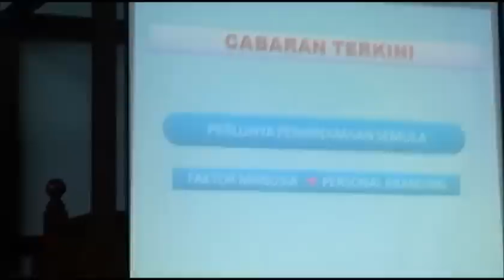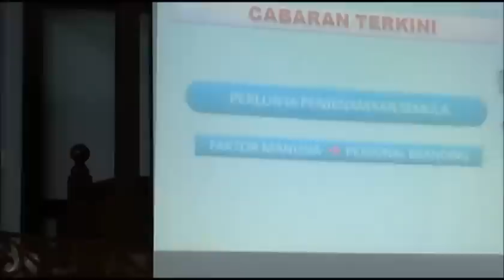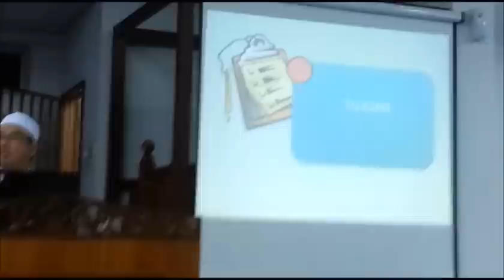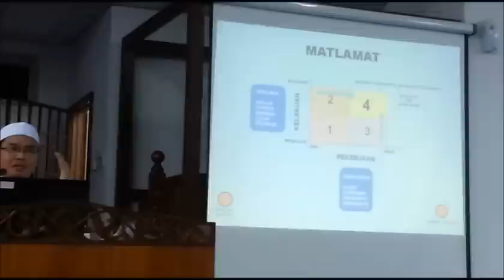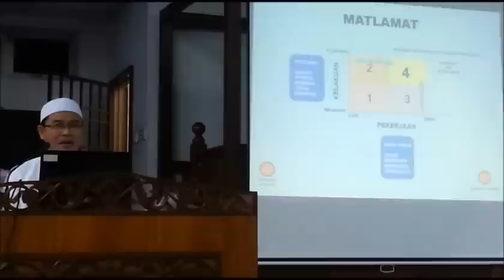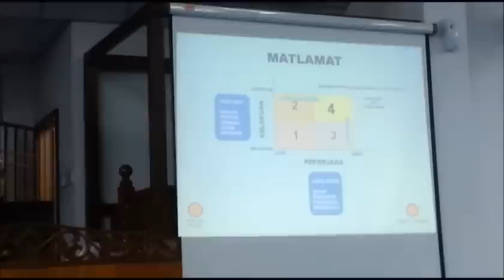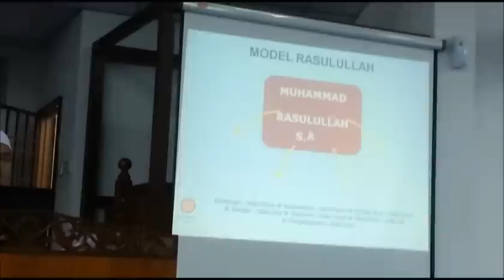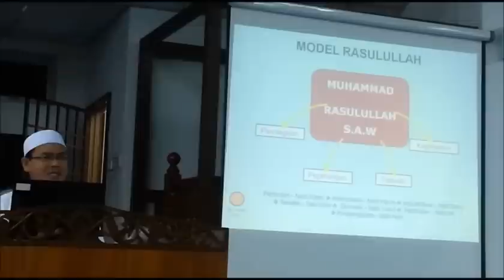Ustaz Pahrol Mohd Juoi 20130216. Mukmin Profesional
Program Minda al Furqan, Surau al Furqan, Puncak Alam, Selangor